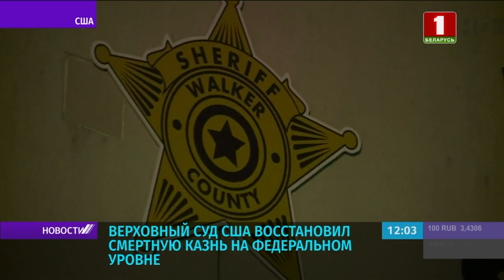Смертную казнь на федеральном уровне восстановил Верховный суд США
Смертную казнь на федеральном уровне восстановил Верховный суд США. Верховный суд Соединенных Штатов оставил в силе решение о приведении в исполнение 4 смертных приговоров. Это значит, что впервые за последние 17 лет на федеральном уровне, а не на уровне отдельного штата, будет совершена казнь сразу нескольких преступников. Белый дом приветствует решение Верховного суда, отметил представитель администрации Трампа. Всего на федеральном уровне 62 человека приговорены к смертной казни.